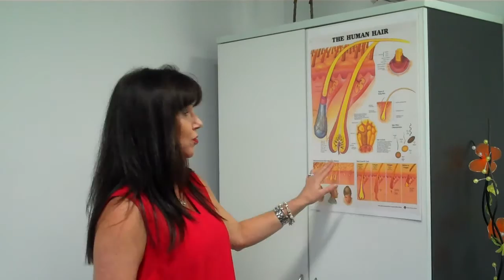Diffuse Hair Loss & The Hair Cycle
Diffuse Hair Loss and The Hair Cycle

The physical hair you see and style on a daily basis is the result of a complex cellular function. The hair constantly grows from cellular division, and like the nails, has many different structures and function associated that deliver the end result, a hardened, keratinized hair growing from the scalp.

There are many things that can go wrong with the cellular division supporting hair growth, the strength of the hair bulb and also the strength and structure of the actual hair follicle. The hair bulb is the lock that holds the hair in and is made of the same substance that hold your teeth in. The hair follicle houses the hair as it transitions from a soft cell to a hardened hair and has many associated appendages.

Diffuse Hair Loss and The Hair Cycle, The Hair Bulb and The Hair Shaft:
• Hair grows from cellular division
• The hair bulb is similar to the root of our teeth
• The hair follicle houses the hair
• Hair follicle has a muscle and oil gland attached
• Keratinization is the final process to produce a hardened hair at scalp level

When there are changes, highs or lows in the body, if can affect the health of the cell when it divides at the very beginning of the hair growth process. This won’t appear in the hair until three months later and only at cellular level at this time. When the hair cell does not get all that is required, it does not copy your genetic hair code, so the hair still grows in most cases, but in certain situations such as common iron and ferritin deficiency related to oxygen, the hair may even remain dormant.

The result is always diffuse, thank goodness, it does not affect every hair on the head, it is a diffuse thinning of the hair all over the scalp, once again, not in a pattern or patches as can occur with pattern thinning and autoimmune hair and scalp problems. Both pattern hair thinning and autoimmune hair and scalp problems are in most cases secondary to the hair cell health at the cellular level which is a direct result of body health.

Hair is important and part of our bodies integumentary system, the largest system in the body, but hair is not directly essential for life. The bodies essential organs and systems will always receive the nutrition required for cellular health first. When there are problems with the hair, such as hair loss or hair thinning, it is a sign that things are not quite right within the body, so don’t ignore the signs and contact Absolique Trichologist to help with your hair and in turn health.